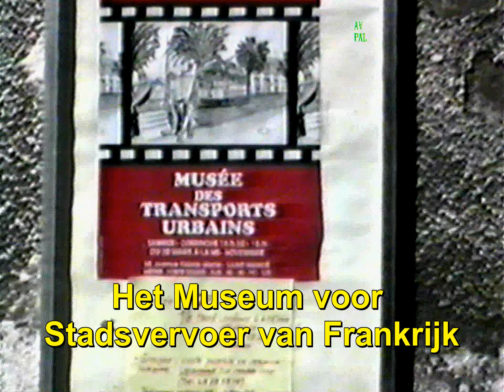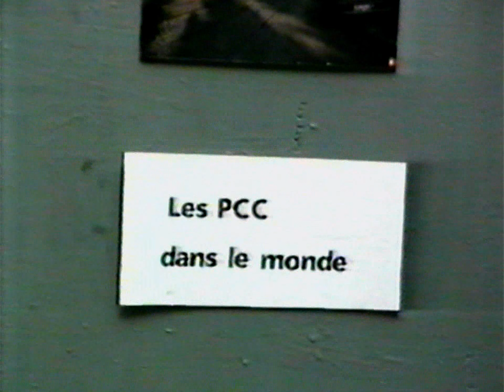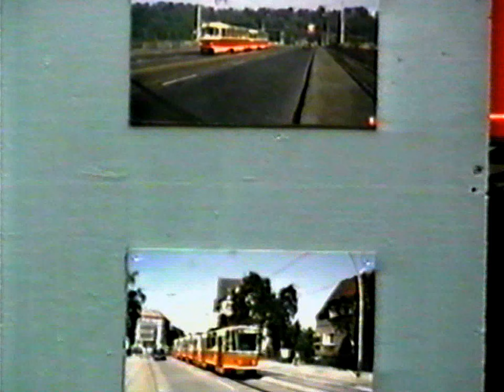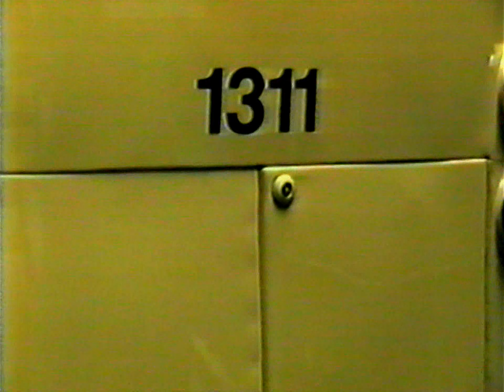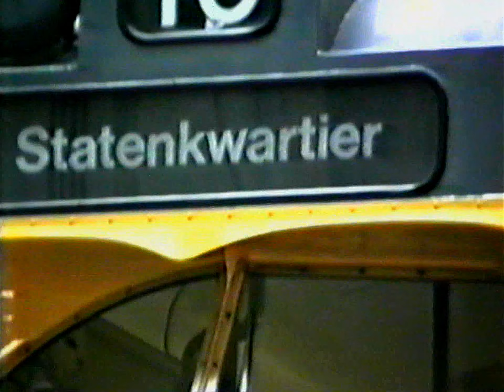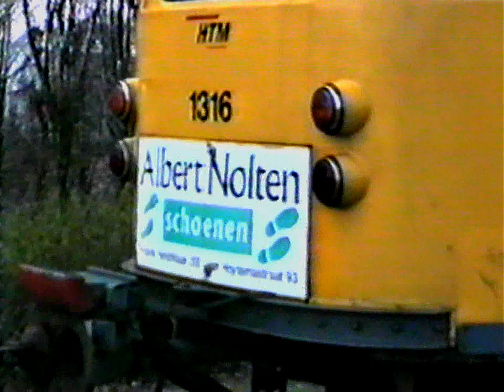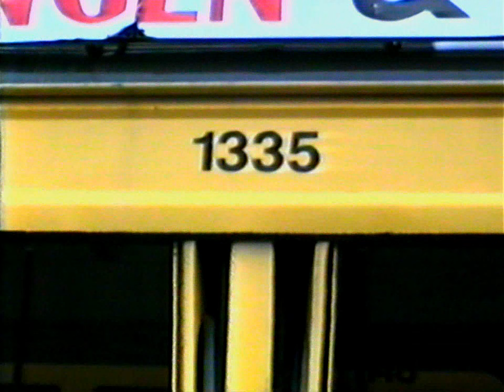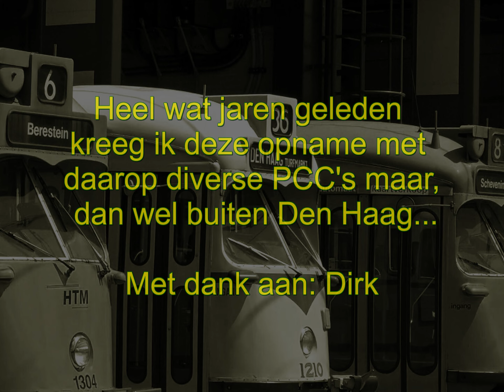Diverse PCC's op film vast gelegd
Een hele tijd geleden kreeg ik via de heer Schoenmakers in de van der Vennestraat een tape waarop opnames stonden van Dirk een tandarts die voor hem trammetjes (op schaal)bouwde... Dirk was met zijn vriendin/vrouw op reis geweest en had diverse PCC's op film vast gelegd...

Een gedeelte heb ik toen helaas gewist... Het eerste gedeelte had ik dus nog... De opname begint met een stukje bij: Le Musée des transports urbains de France, ofte wel, Het Museum voor Stadsvervoer van Frankrijk...

Hier staat dus ook deze tram... Tram 1311, in gebruik genomen in 1971 en hervormd in 1993, komt uit een serie van 204 trams gebouwd tussen 1969 en 1974 en na 20 jaar dienst uit de circulatie genomen als gevolg van de modernisering van het netwerk.

Voor de deur van het toenmalige Autotron stond ook een van deze trams de 1316..
Daarna wat trieste beelden van de laatste trams bij een sloper...